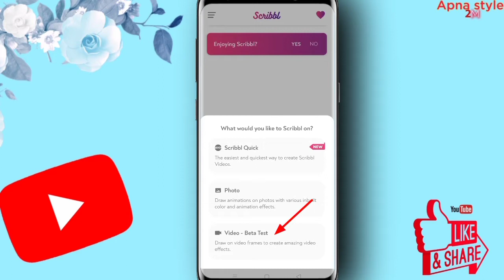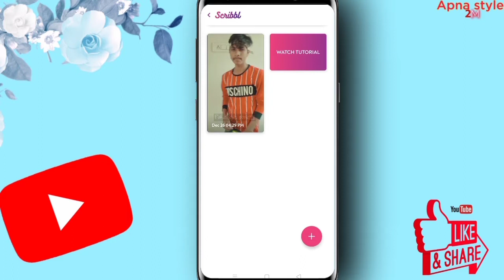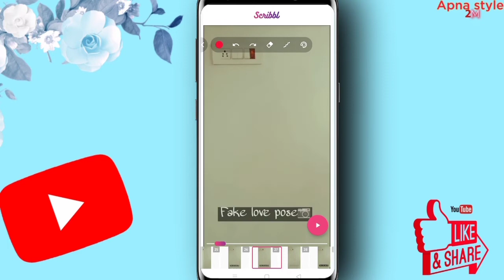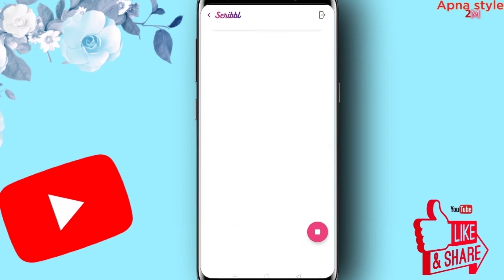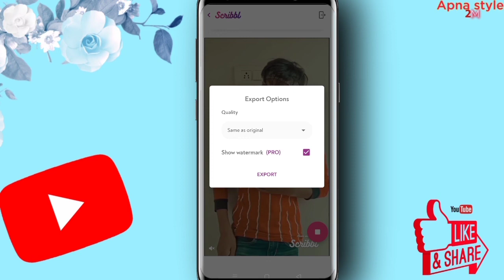How to edit scribble glowing neon effect video on Android/Easy trick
App link

Hello friends agar aap log bhi scribble neon outline effect video bnana chahte hai to video ko pura end Tak dekhe ye video dekhkar aap bahut hi asan tarike se neon effect video bnana Sikh jayenge
I hope aap ko yeh video pasand aayega

Video is for educational purpose only.Copyright disclaimer under section 107 of the copyright act 1976, allowence is made for "fair use" for purposes such as criticism, comment, news reporting, teaching, scholarship and research.